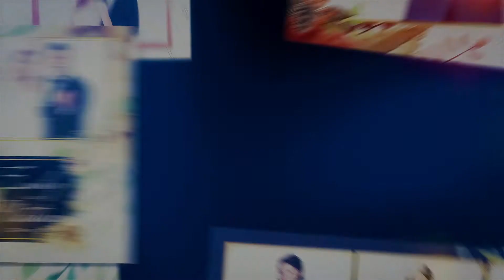Wedding Photo Booth Templates, Overlays, Screens & Buttons For Sale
- the largest collection of professionally designed photo booth templates, overlays, screens, and buttons. Templates work with all major photo booth apps including Darkroom Booth, Breeze Booth, Snappic, Curator PixBooth, Mobibooth Cloud, Fotomasters and more.